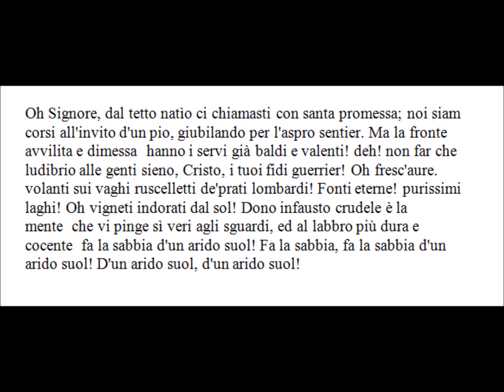Uitspraak Italiaanse tekst O signore del tetto natio van Verdi